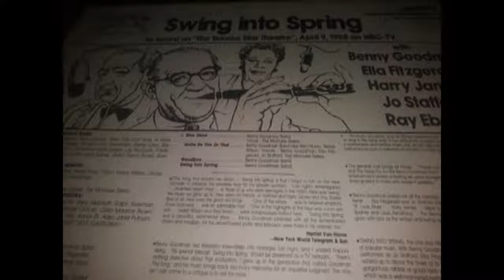Swing Into Spring: NBC Broadcast 1958 Full Album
A  broadcast from 1958 Starring Benny Goodman, Ella Fitzgerald, Harry James, Jo Stafford, Ray Eberle, and The McGuire Sisters!  All brought to you with that original vinyl sound!
0:00 Intro
2:10 Ridin High
5:04 Sometimes I'm Happy
6:14 Don't Be That Way
7:58  Rachael's Dream
12:10 Blue Champagne
13:50 Let's Get Away From It All
15:11 King Porter Stomp
19:02 I Got A Right To Sing The Blues
21:25 Limehouse Blues
21:52 How Come You Do Me Like You Do?
22:30 Poor Butterfly
23:54 Hard Hearted Hannah
24:58 I've Got It Bad And That Ain't Good
26:56 St. Louis Blues
28:54 Spring Rapsody
33:28 Blue Skies
35:05 Gotta Be This Or That
39:40 Great Outro Speech